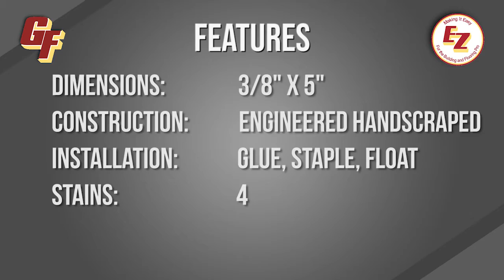Genwood Dreamer Birch